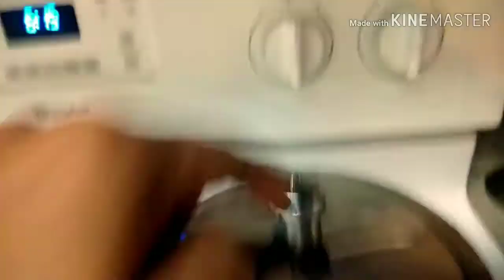Dal Makhni | dhaba vaali style | banaye secret recipe for bhai dooj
Dal Makhni bahut easy hai and tasty bhi hai ghar per jarur banaye and comment kare.
I am open for your suggestion and motivational comments.
I would like to see your continuous love ❤️ and support.